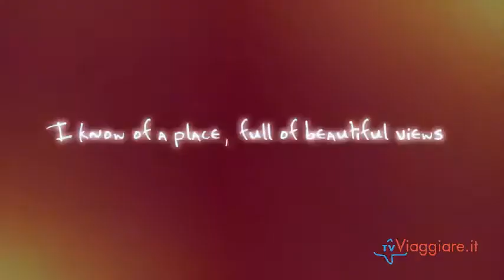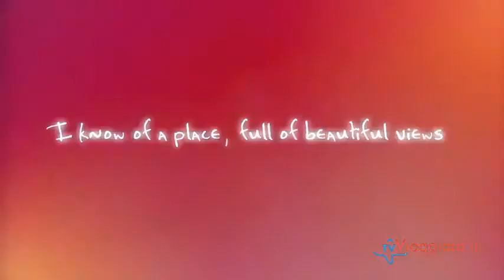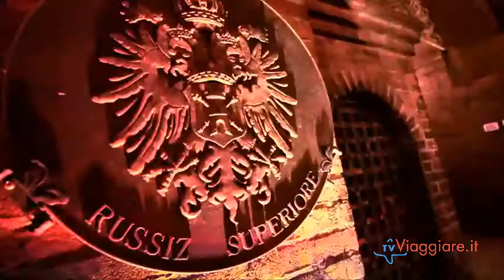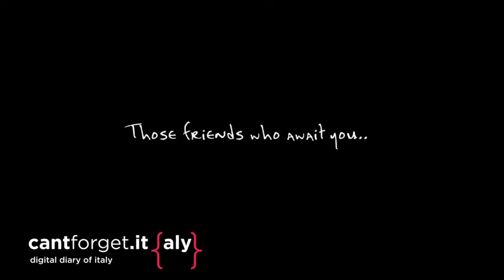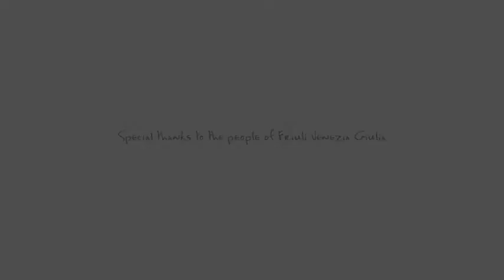Say Friuli Venezia Giulia Yeah you know me.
Vita, vita e vita! Kitesurf, gite in barca, canyoning e tanta festa con giovani (e belle ragazze!) sono protagonisti del video dell'irlandese di origine greca George!